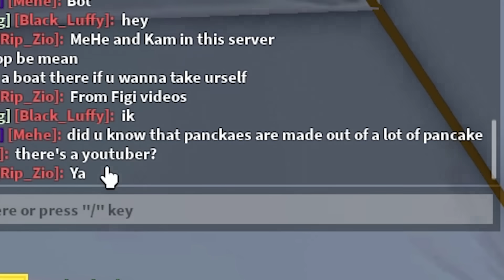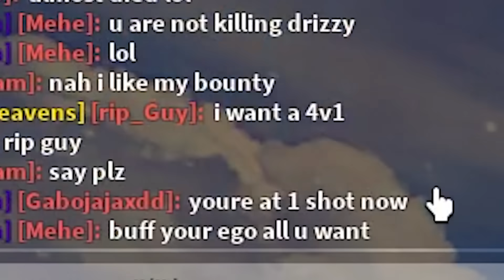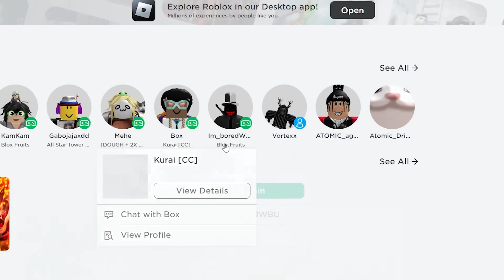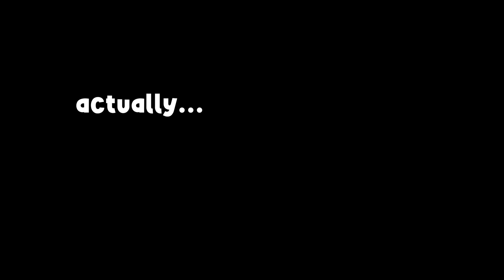NOOB With ADMIN For 24 Hours (Blox Fruits)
In This Blox Fruits Video I Spent 24 Hours Becoming a Noob With Admin Powers (God Human, CDK, Awakened Dough and more) that Rip Indra Himself gave me and this is what happened